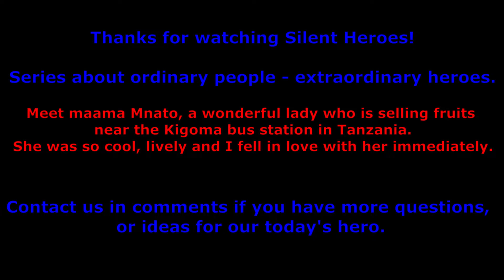Calling People At Night To Come and Support My African Friend's Business. SellingfruitsinTanzani🇹🇿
Maama Mnato(Business woman).
She is so kind and funny at the same time. Her business was one of the few things l admired during my stay in kigoma Tanzania.

She sell fruits include Watermelon, banana, pineapple, ovacado, Ground nuts and others